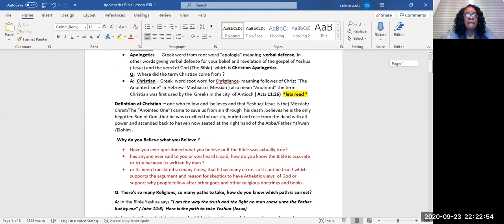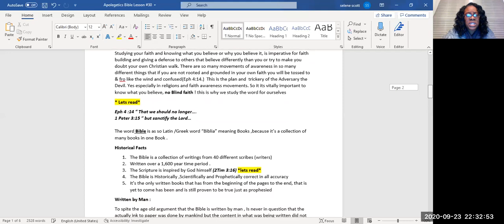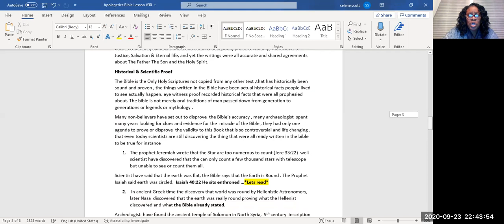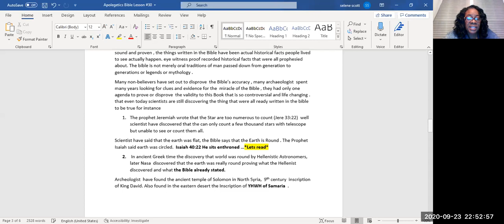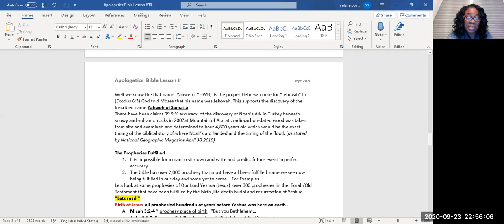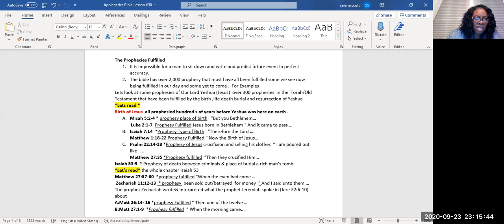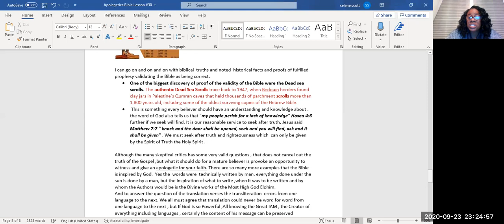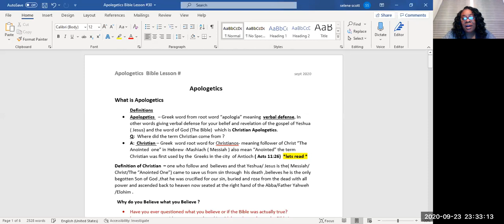Zoom Apologetics Bible lesson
We must always be ready to give verbal defense for the hope that is within us .  No Blind Faith